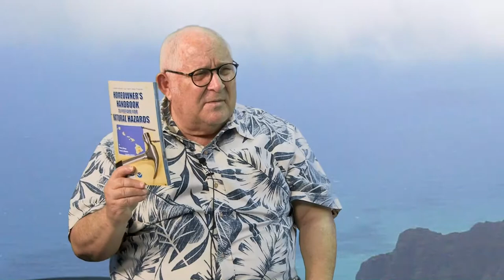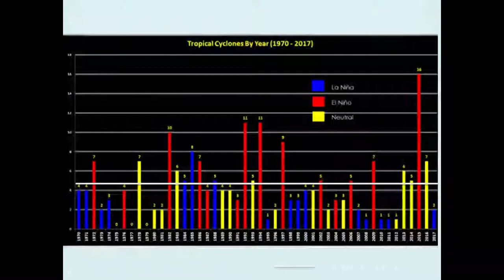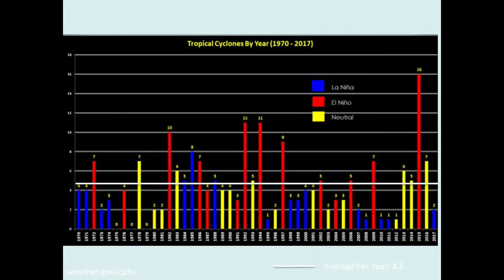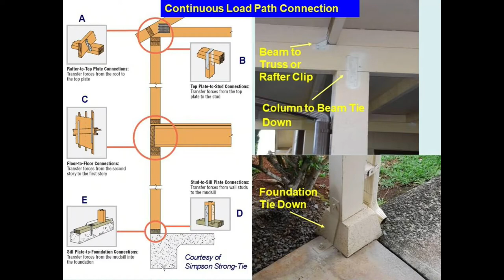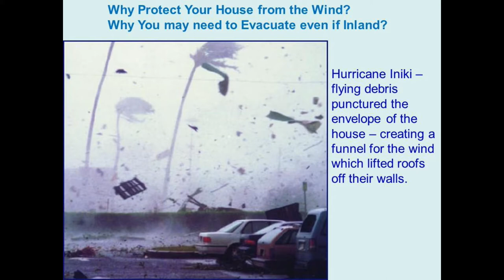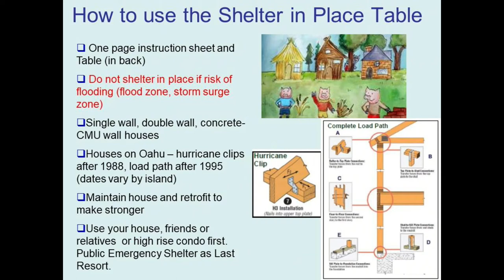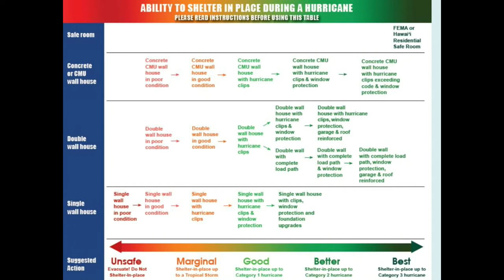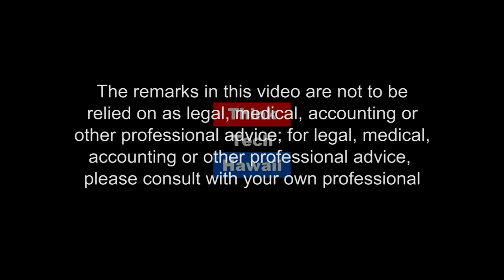More on Preparing for the Coming Disasters (Community Matters)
We should all ascribe to Semper Paratus.

In this episode of Community Matters, Dennis Hwang joins Jay Fidell to talk about disaster preparedness. They will take a closer look at the risks of natural disasters and the benefits of evacuation planning.  The host for this episode is Jay Fidell.  The guest for this episode is Dennis J. Hwang.